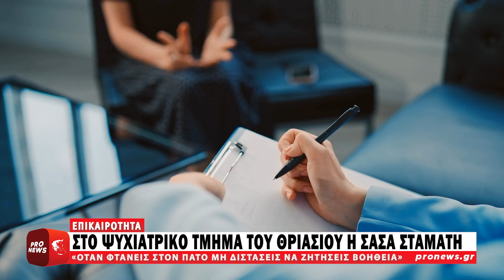Στο ψυχιατρικό τμήμα του Θριάσιου η Σάσα Σταμάτη